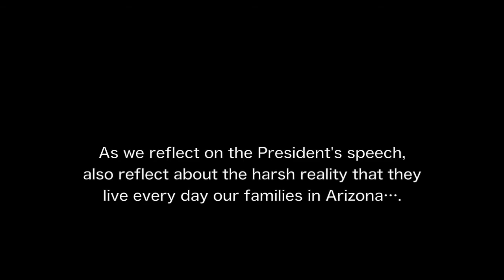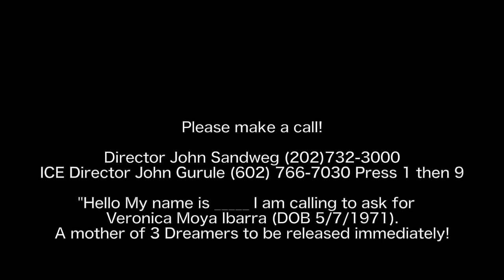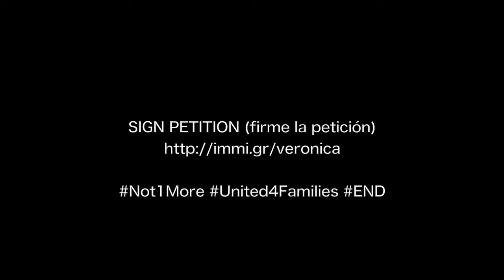Bring Veronica Home.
Please sign and share just two hours when President Obama gave his State of the Union address, Veronica Ibarra Moya was arrested after a simple stop traffic heading home to dine with your family today, Veronica is waiting to be transferred to the Central Office of ICE in Phoenix by the simple fact of not having an immigration status.

Veronica is one of thousands of parents who are detained and deported every day under the current administration. She to lived in the United States for 16 years and is to become an integral person in your community. Together with her husband, she to worked tirelessly to make their three children, which have DACA, successful. Always worrying others is voluntary from their local church, Neighborhood Minitries.

As we reflect on the President's speech, also reflect about the harsh reality that they live every day our families in Arizona. Veronica has no criminal record and is not therefore a person of high priority for ICE.